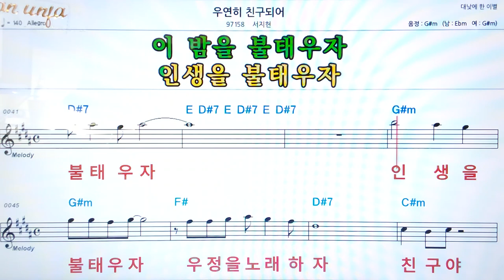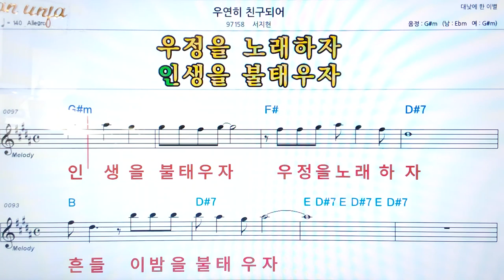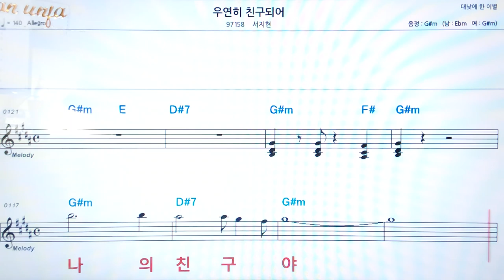우연히 친구되어/서지헌👍악보, 코드,가사,Karaoke*가라오케 반주